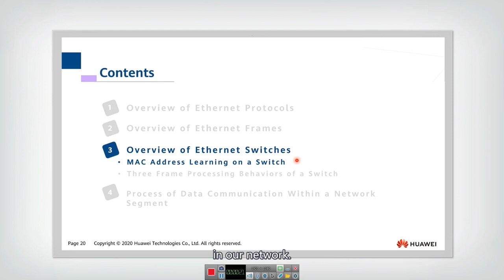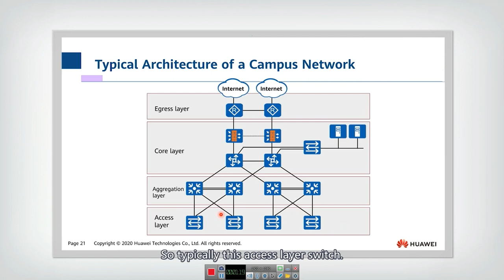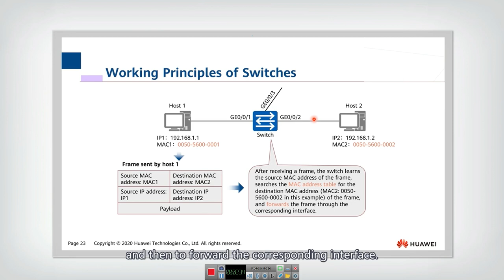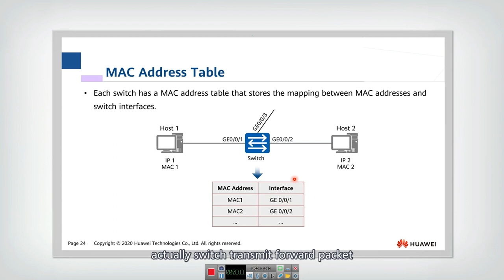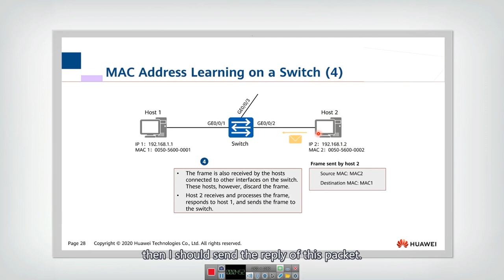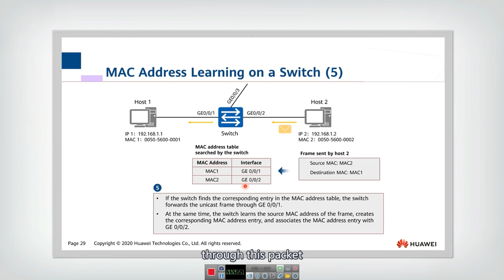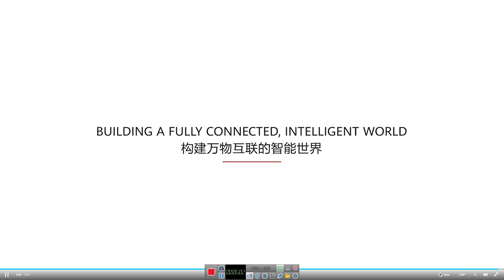7.3.1 MAC Address Learning on a Switch